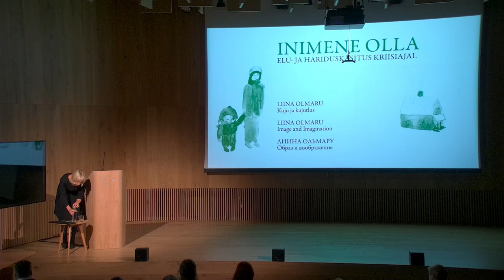LIINA OLMARU. Image and Imagination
A talk given at the conference "To Be Human. New Approach to Life and Education in Times of Crisis" in October 2022 in Laulasmaa, Estonia. The conference was organised by the St John's School (Püha Johannese Kool) and the Arvo Pärt Centre.

LIINA OLMARU is the teacher of Social Studies at St. John’s School. She has developed her own unique teaching method through storytelling (ranging from fairy tales in the first grades to Greek mythology and hagiography in the higher grades). The narrative pedagogy approach allows students to develop empathy and reflect on the values on which our choices are based.
Liina is also a renowned stage actress. She has studied acting, special education and theology.